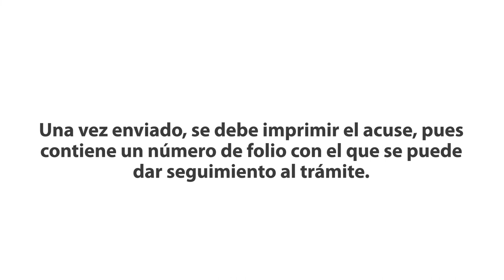Inscripción al RFC de personas físicas que elaboren y vendan sus artesanías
En este video encontrarás cómo darte de alta en el RFC si vendes este tipo de productos, es muy fácil, y si tienes dudas ven a PRODECON.